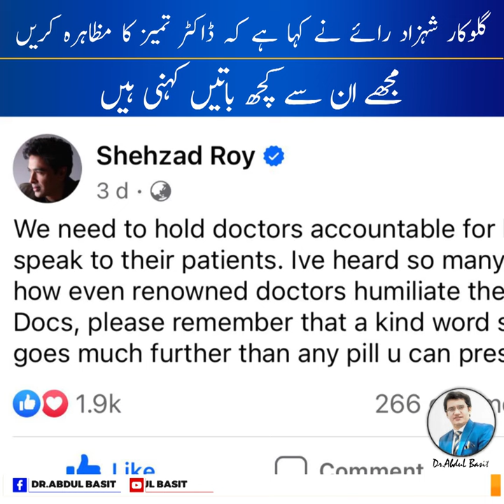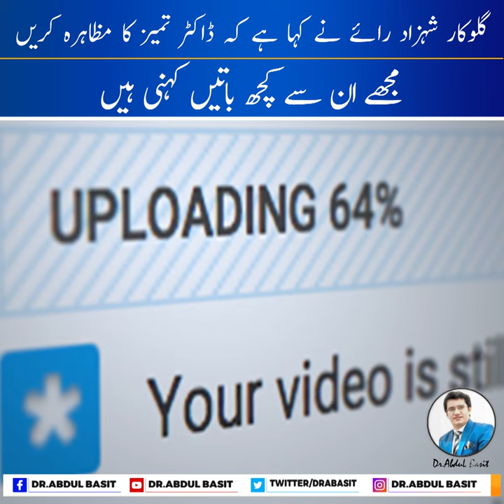Reply to Shahzad Roy by Dr.Abdul Basit about his remarks against Doctors | ڈاکٹر تمیز کا مظاہرہ کریں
گلوکار شہزاد رائے نے کہا ہے کہ ڈاکٹر تمیز کا مظاہرہ کریں
مجھے ان سے کچھ باتیں کہنی ہیں